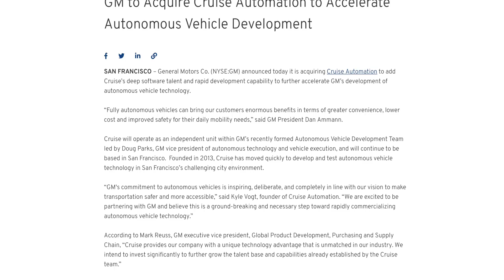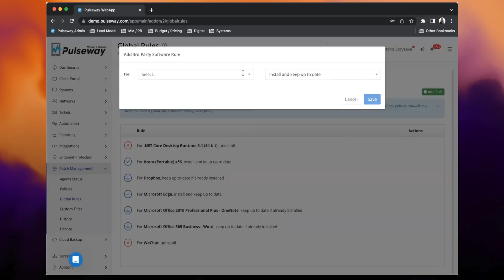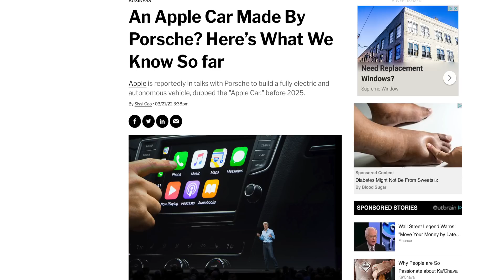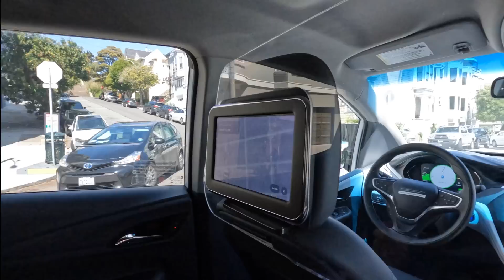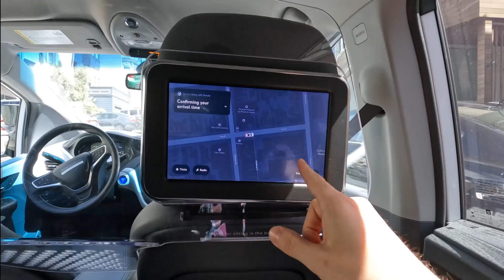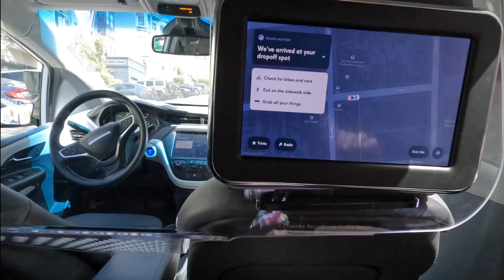WHY WAIT for the Apple Car? Cruise DAYTIME driverless rideshare!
38 minutes of un-edited self driving footage:

It's been literally a decade since we started hearing rumors about the Apple Car, well I'm starting to wonder why anyone would want to wait? Cruise is a self driving vehicle startup that was acquired by General Motors in 2016 and they've recently started offering driverless ride sharing for the general public! Today I had the chance to go for a ride in broad daylight- one of the very few members of the public who have been able to do so! I also got to sit down with Cruise's VP of Product, Oliver, to talk about the future of self driving cars!